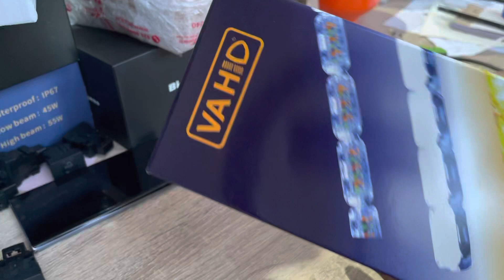DRL Vahid T289 New Sequential Welcome Lights Transisi Lebih Halus